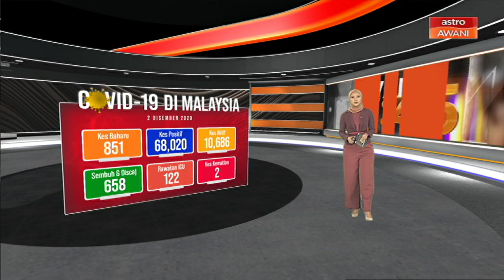[INFOGRAFIK] COVID-19: Malaysia mencatatkan 85 kes baharu hari ini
Perkembangan COVID-19 dalam negara.
Malaysia mencatatkan 851 kes baharu hari ini.
Ini menjadikan jumlah kes positif  COVID-19 di Malaysia adalah sebanyak 68 ribu 20 kes.
Jumlah kes aktif dengan kebolehjangkitan adalah 10 ribu 686 kes.
Sementara itu, kes pulih hari ini ialah 658 kes menjadikan jumlah kumlatif kes yang pulih sepenuhnya dari  COVID-19 kekal sebanyak 56 ribu 969 kes .
Sehingga kini, terdapat 122 kes  positif sedang dirawat di I-C-U dan 47 kes memerlukan bantuan pernafasan.
Terdapat pertambahan dua  kes kematian berkaitan  COVID-19 hari ini menjadikan jumlah kumulatif kes kematian di Malaysia adalah 365 kes